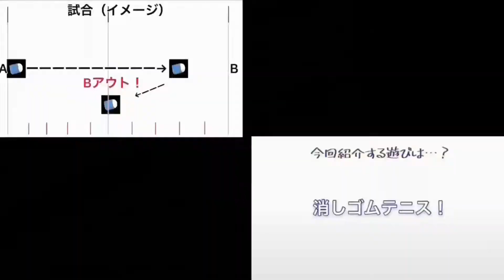[ルール説明編]首都圏全域で乗車車両数対決！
「あおむし問い合わせ」で覚えてください！
みなさんこんにちは、あおむしです！
このチャンネルでは、主にツムツムと無人島、Make10(テンパズル)をプレイする動画を投稿しています。よろしくお願いします。（特に〇〇系とは決まってません）
さて、この動画を視聴してくださった方へお願いがあります。
コメント、評価をお願いします。みなさんの評価、コメントを元に、このチャンネルをよりよくしていこうと思っているので、ぜひお願いします！
それでは、また次回お会いしましょう！

Hello everyone, this is Aomushi!

On this channel, I mainly upload videos of Tsum Tsum and Survival Island(game) , Make10 (Ten Puzzle). Nice to meet you. ( It's not decided that it's the ○○ series in particular.)

Well, I have a favor to ask those who watched this video.

Please give me a comment and rate. I'm thinking of making this channel better based on your ratings and comments, so please take a look!

あと、友達などにシェアして、あおむしチャンネルをもっと有名にしましょう！！！！
友達紹介用動画（できればこの動画をまず見せてください！どんなチャンネルかをぎゅっと詰めた動画です）
みんなで一緒に楽しもう！
感想、意見等はコメント欄、チャンネル全体に対するアドバイス、感想等はフリートーク欄にお願いします！
おっっと、このチャンネルを初めて見たそこの君！？初めまして！あおむしです。このチャンネルでは、無人島クエスト、ツムツム等の面白いゲームからMake10、Ninimaths等のためになる学習ゲーム、うp主のあおむしが「みんなと共有したい！」と思うようなことを投稿していきます！それではまた次回お会いしましょう！さようなら〜
・シェアについて
この動画を、お友達に「是非」シェアしてください！！！
・拡散について
この動画のURLと「あおむしチャンネルより」を動画内とコメント、概要欄のどちらかに記載していただければ拡散OKです。
じゃんじゃん拡散してください！！！
ーーーーーーーーーーーーーーーーーーーーーーーーーーーーーーーーーーーーーーーーーーーーーーーーーーーーーーーーーーーーーーーー